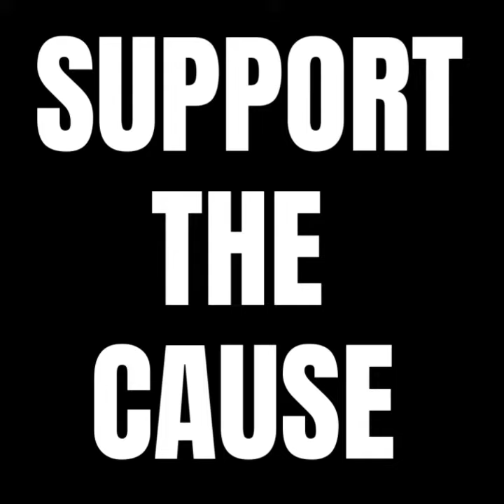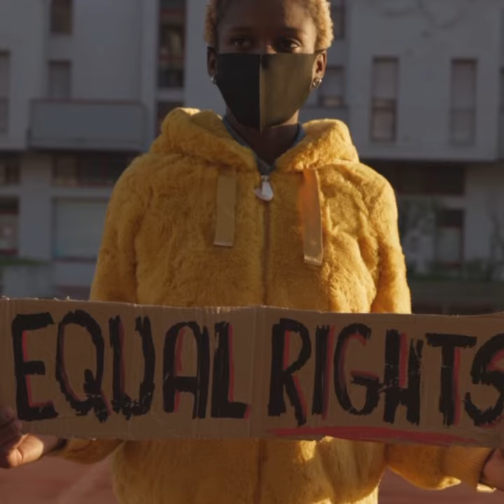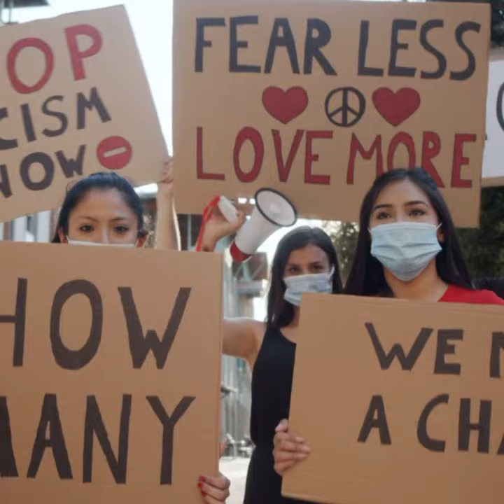Dave East- No Justice No Peace- NY Drill (Drake, Meek Mill, Tory Lanez, Pop Smoke, Lil Tjay) TB 2022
If you want this beat